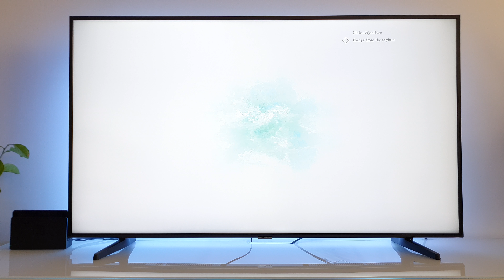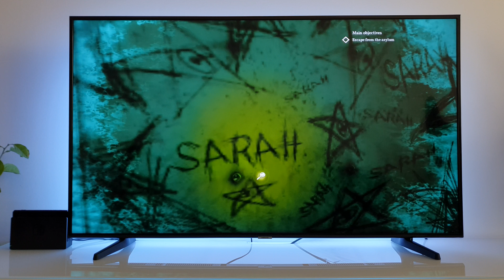Call of Cthulhu Nintendo Switch dock mode | Part 4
Call of Cthulhu Nintendo Switch dock mode | Part 4 | 4K HDR10+ Samsung 55NU7093 138cm
Price $35.99
Category Adventure, Role-Playing
Publisher Focus Home Interactive
Developer Saber3D